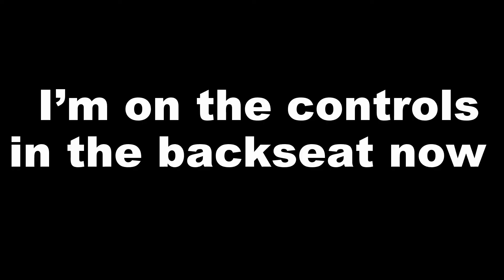T-34 Aerobatic Flight with Famous Airshow Pilot Julie Clark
Julie Clark took me up in her Beechcraft T-34 Mentor, the very plane used in all of her airshows.

We Can Make the World Stop by The Glitch Mob
Daybreak by OVERWERK
Fortune Days by The Glitch Mob